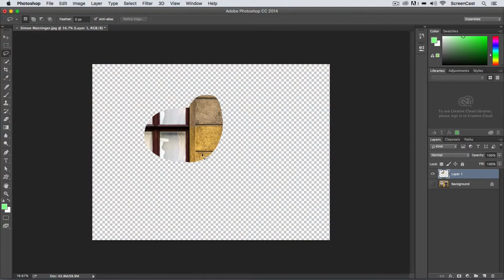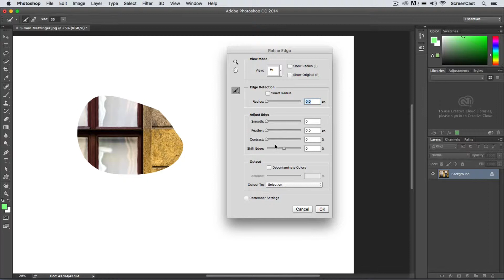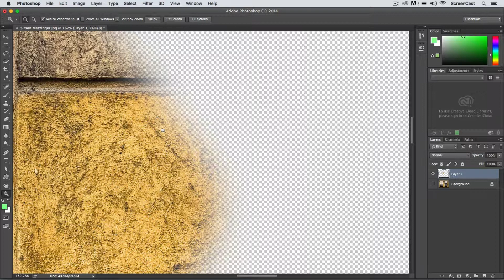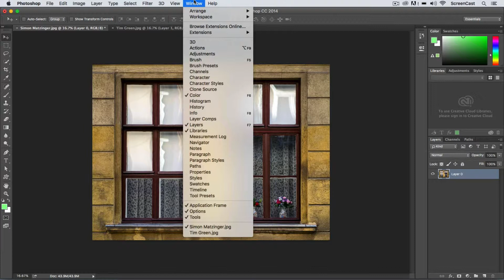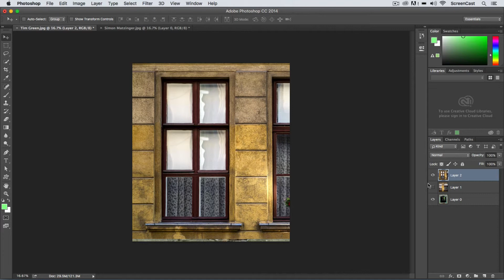Photoshop Duplicate Layers & Selections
Learn how to duplicate layers, move layers between multiple documents, and work with selections.